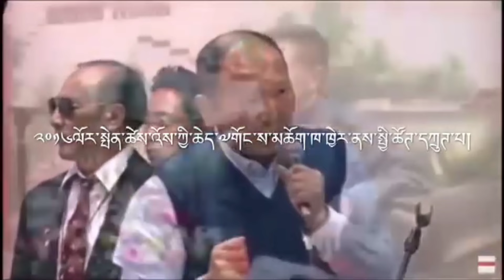མིག་དང་རྣ་ལ་འཛུལ་བའི་གནས་ཚུལ་། ལེའུ་་གོ་དྲུག་་པ། བློ་སྤེན་གཉིས་ཀྱི་ཟུར་བརྙན་གཏམ་རྒྱུད་། ཁ་པ།